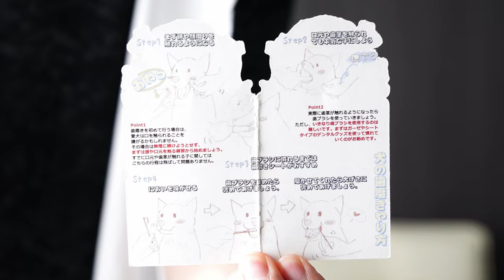【OSITI】家族の一員ワンチャン、ネコちゃんに健康で少しでも長生きして欲しい！獣医師のプロが監修した超微細な歯ブラシ4本セットを紹介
家族の一員ワンチャン、ネコちゃんに健康で少しでも長生きして欲しい。
おすすめ犬猫用歯ブラシを紹介します！

Amazon商品サイト（OSITI / 犬猫用歯ブラシ）

滑り止め付き、握りやすい歯ブラシ4本セット